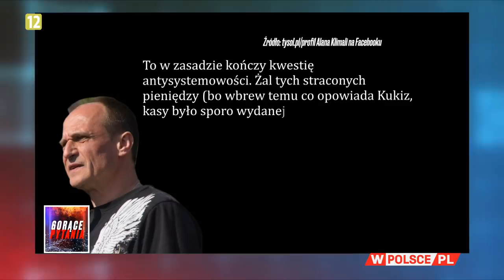DLACZEGO KUKIZ... P. Liroy Marzec: PSL tonie, a jedyny, który wyciąga do niego rękę to Paweł Kukiz